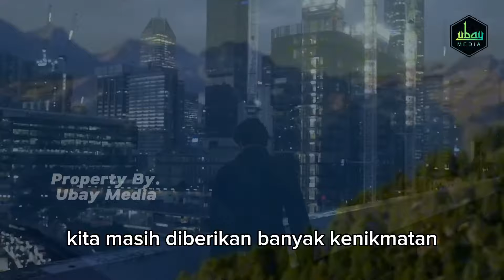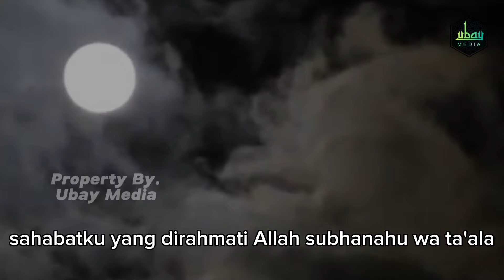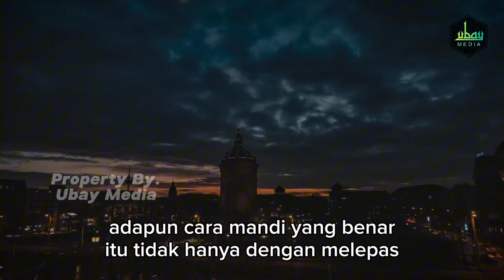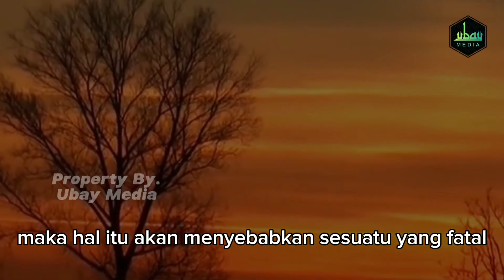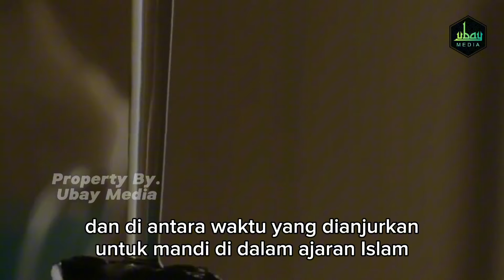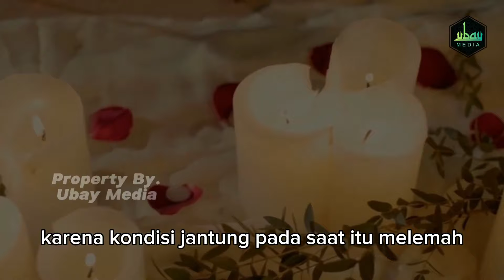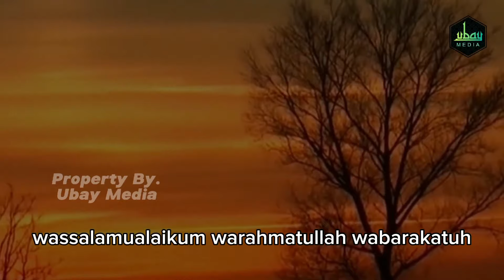INNALILLAHI..!! Rasulullah Benar, Inilah 3 Waktu Larangan Mandi Dalam Islam | Akibatnya Bisa Mat!...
Assalamu'alaikum,
sebelum menjalankan ibadah, orang-orang muslim harus dalam keadaan bersih dari hadas dan najis
Hadas terbagi menjadi dua jenis yaitu hadas kecil dan hadas besar
untuk hadas kecil cukup dengan berwudhu atau tayamum, namun untuk hadas besar orang-orang muslim harus mandi.
Oleh karena itu mandi setiap hari merupakan suatu kewajiban bagi manusia
dalam agama Islam terdapat hal-hal yang dianjurkan, diizinkan dan juga yang dilarang
dalam Islam mandi merupakan salah satu cara untuk membersihkan diri dan memperoleh keberkahan.
Oleh karena itu, disarankan untuk selalu menjaga kebersihan dan melakukan mandi sesuai dengan situasi yang dianjurkan Rasulullah.

Silahkan simak videonya hingga akhir, supaya tidak gagal paham.
Terimakasih.